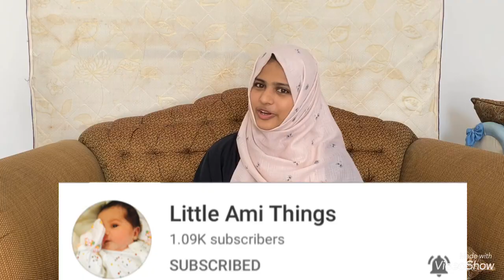Best Burping Methods For Your Baby | 100% Result | My Experience | 3 Methods | Must WATCH Video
Here’s A detail video of Everything you need to know  Related to Burping and Different Methods for Burping..!!

LITTLE AMI THINGS
Hi All, my name is Fathima.. I have 1 year old baby girl..i would like to use this channel to share my personal experiences of pregnancy, baby care and much more..!!